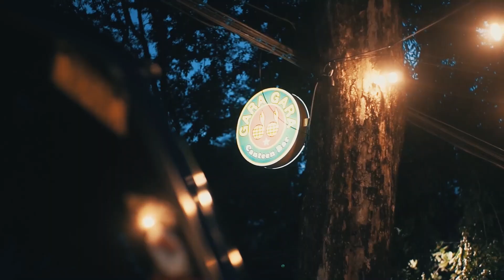Musicverse Live #21 : Rumahsakit Highlights, Jakarta (2024)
𝗠𝘂𝘀𝗶𝗰𝘃𝗲𝗿𝘀𝗲 𝗟𝗶𝘃𝗲 #𝟮𝟭: 𝗝𝗮𝗸𝗮𝗿𝘁𝗮 𝗘𝗱𝗶𝘁𝗶𝗼𝗻! Kemarin🔥 Terima kasih untuk teman-teman dari Kosmik Moestopo, sudah berkolaborasi dengan Musicverse id untuk bersama merencanakan, mempromosikan, dan melaksanakan gigs yang tidak terlupakan untuk semua yang datang💙 Kampus kalian selanjutnya.